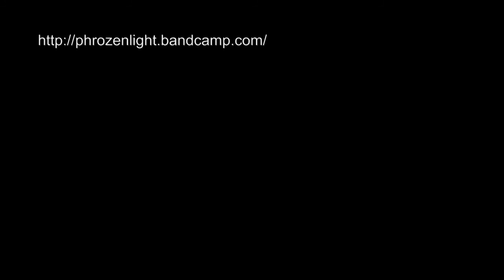Phrozenlight - NEWwave Dancing along a sunbeam